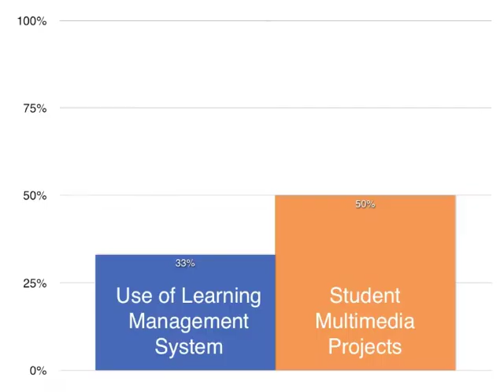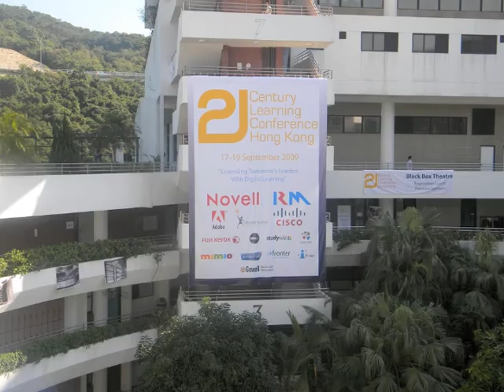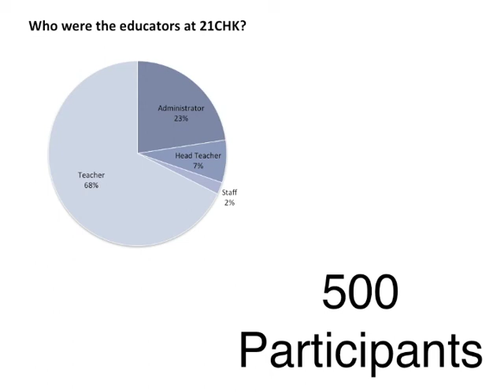Justin Hardman by the Numbers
I take the listener though some significant numbers that explain a little bit about what I'm doing professionally